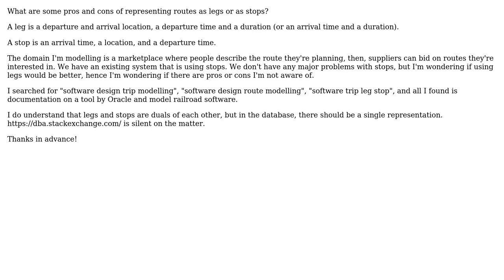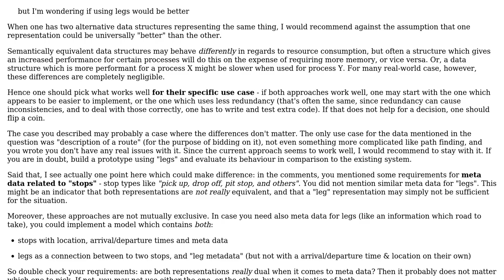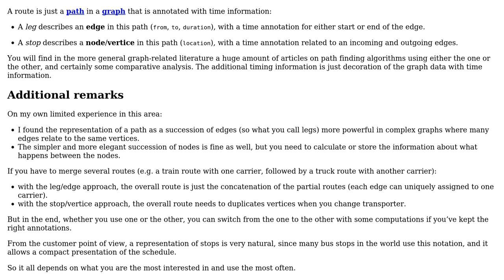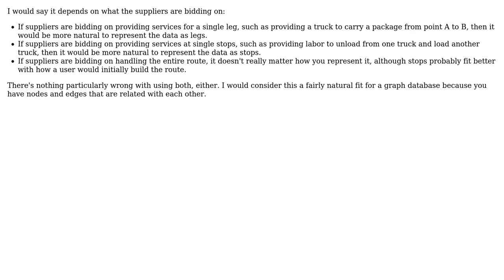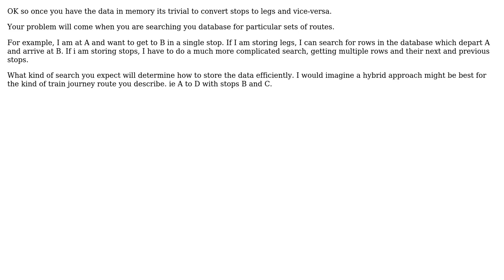Pros and cons of representing routes as legs or stops? (5 Solutions!!)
Pros and cons of representing routes as legs or stops?

With thanks & praise to God, and with thanks to the many people who have made this project possible! | Content (except music & images) licensed under CC BY-SA | Music | Images & others | With thanks to user Karl Bielefeldt user Francois Beausoleil user Ewan user Doc Brown user Christophe user Bergi and the Stack Exchange Network Trademarks are property of their respective owners. You are responsible for your own actions.